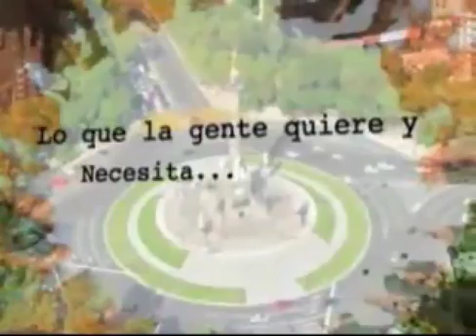GESTION SOCIAL "EL CANTAR DE QUETZALCÓATL" 14 DE AGODTO 2014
CANAL PATRIO PRESENTA "GESTION SOCIAL" CONDUCE JESUS ZAPATA CONTACTO EN mail / CEL 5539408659 , POR AUSENCIA LO REPRESENTA ERNESTO PIRSCH EN LA PRESENTACIÓN DEL LIBRO " EL CANTAR DE QUETZALCÓATL", DE SLAYMEN BONILLA NUÑEZ LO ACOMPAÑAN LUCERO GARCÍA FLORES Y MIKEL LECUMBERRI DIRECTORES DE EDICIONES Y PUNTO (EDITORIAL QUE PUBLICA EL LIBRO).